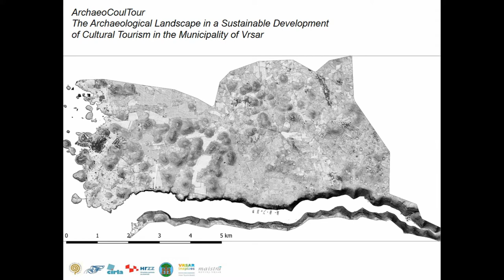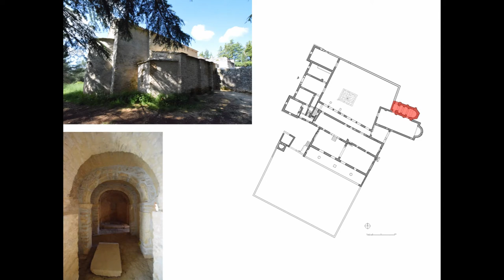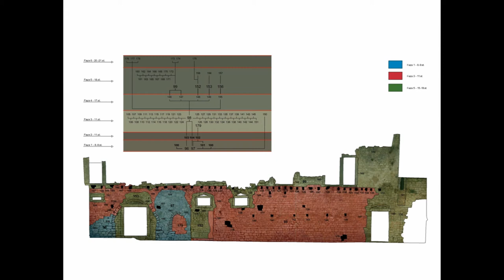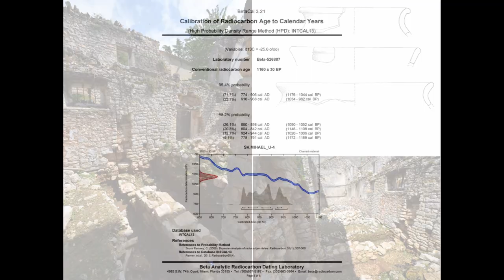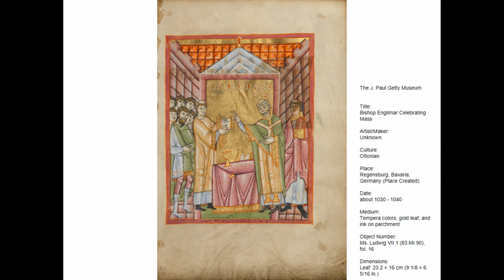MONASTERY OF ST MICHAEL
The Monastery of St. Michael is situated next to the Lim Bay, on the Istrian peninsula, in the northernmost part of the Adriatic Sea. It was founded by the Benedictines of the Camaldolese order, probably in the middle of the 11th century. This assumption is indicated by some historical data, but also by the characteristics of the well-preserved large single-nave church of St. Michael with semi-circular apse and partially preserved frescoes. At the place where the monastery was built, there was already a smaller church which, based on the stylistic characteristics, can be dated to the 6th century and which was incorporated into a later monastery. The church of St. Michael is a typical monument of the early Romanesque era and fits perfectly within the architectural type that was promoted by the Benedictine reform activity during the 11th century. The Church is one of the examples illustrating the characteristic of the Istrian space that during medieval period was exposed to the north-eastern Italian and southern German cultural and political influences. Recent archaeological researches have revealed the earliest remains of monastery buildings that were incorporated in later structures, which contributes to a better understanding of the appearance and way of functioning of the 11th century monastery. The lecture will therefore present the earliest phase of the monastery complex of St. Michael which, despite numerous later changes, can still be recognized in preserved building structures, and the formation of the monastery will be placed in the wider context of the Istrian 11th century.

Author(s): Visnjic, Josip (Croatian Conservation Institute)